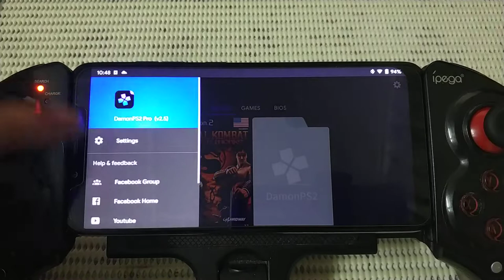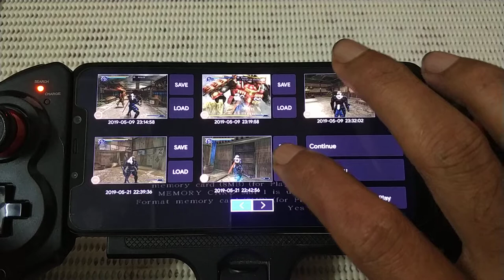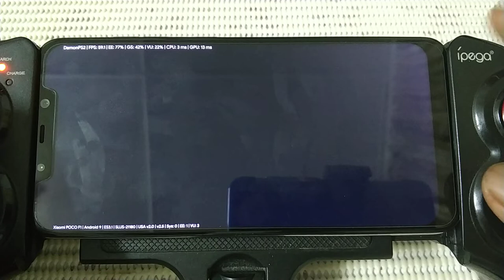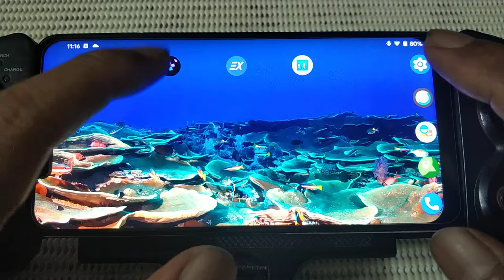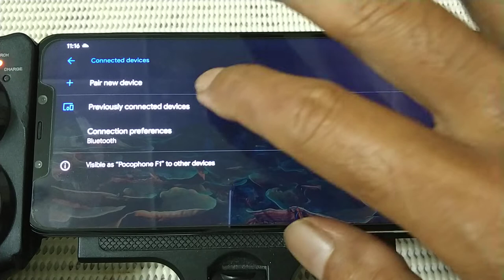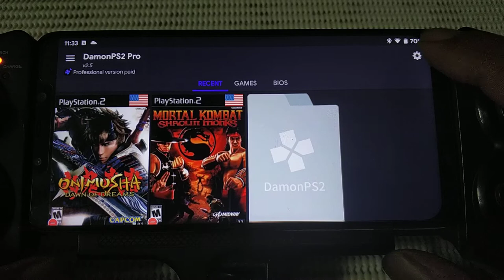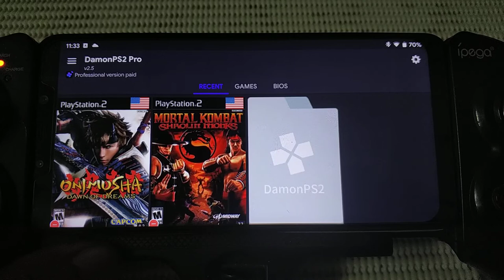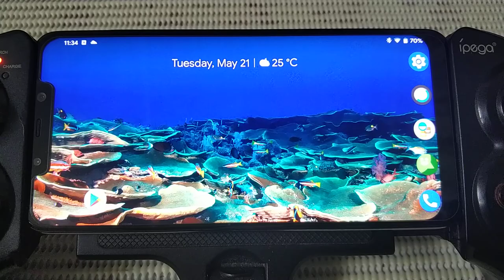Demon PS2 Pro Version 2.5 | Onimusha 4 Dawn Of Dream part 2 | Pocophone F1